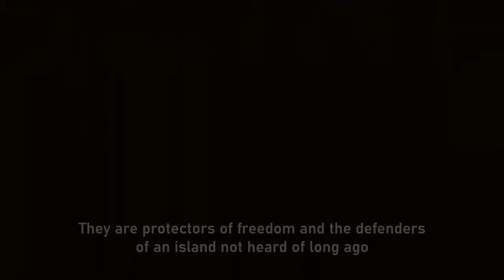1st Battalion, Grenadier Guards | OFFICIAL FACTION RELEASE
Let misfortune befall any enemy of the crown.

A Blackhawk Rescue Mission 5 Faction operating under the Platinum 5 community by Gameloaded Entertainment. Developed, Funded, and Supported by the Origin Development Group.

After 2 years of development, this faction operating with a 4th generation system is now publicly available for the BRM5 Faction community, inspired and evolved through the remnants of the renowned SASR (Special Air Service Regiment) faction.

Editors: AryaOrigin & AlfonsoOrigin
Voice Over: YZZYOrigin
Faction Owner: AlfonsoOrigin